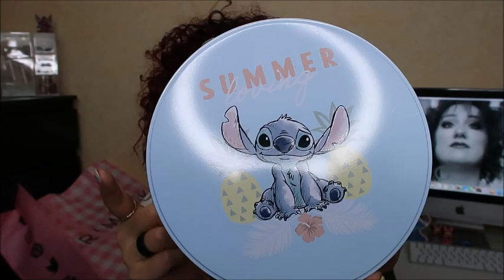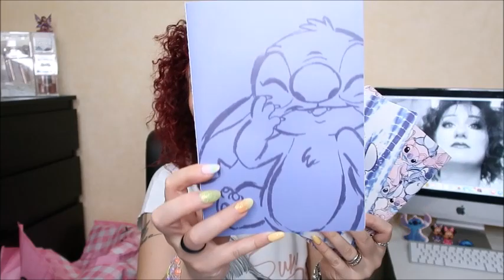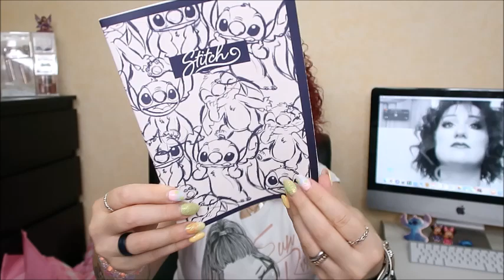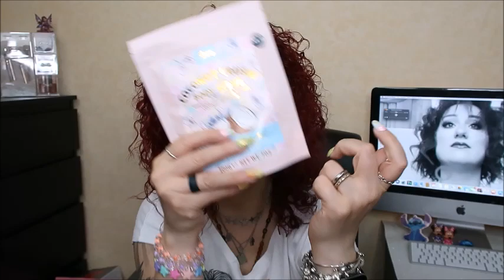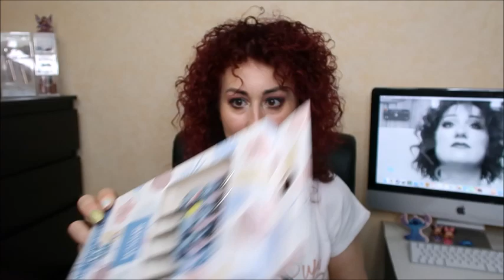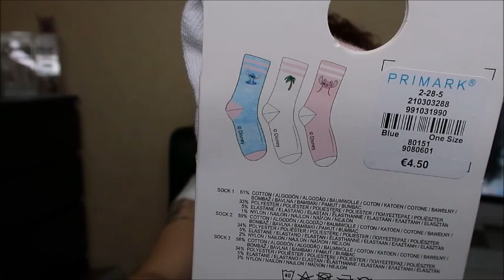HAUL PRIMARK ANGEL & STITCH PARTE 2 centro Sicilia Catania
CIAO A TUTTI RAGAZZE E RAGAZZI OGGI VI PROPONGO UN VIDEO acquisti fatti da primark ebbene si ci sono ricascata

ti aspettiamo💋. !!!